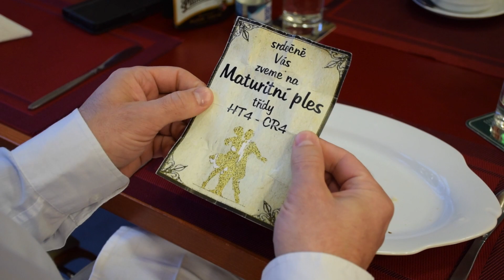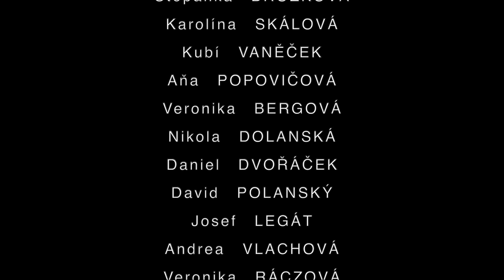Maturitní video HT4 2020 ISŠ HPOS Příbram